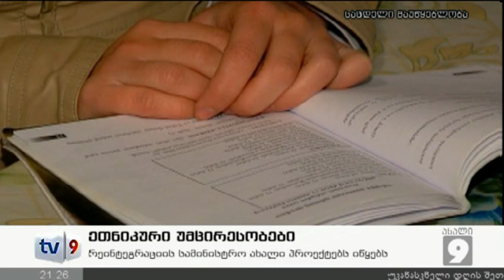ახალი 9 | ეთნიკური უმცირესობები | 30.12.12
რეინტეგრაციის საკითხებში სახელმწიფო მინისტრის აპარატი საქართველოში მცხოვრები ეთნიკური უმცირესობების ინტეგრაციაზე ახალ პროექტებს იწყებს. უწყებაში აცხადებენ, რომ  პრიორიტეტად სახელმწიფო ენის შესწვლა რჩება. გარდა ამისა სახელმწიფო მათ ხელს შეუწყობს უმაღლესი განათლების მიღებაშიც. იგეგმება ეთნიკური უმცირესობების მშობლიურ ენაზე სატელევიზიო გადაცემების გაკეთებაც.